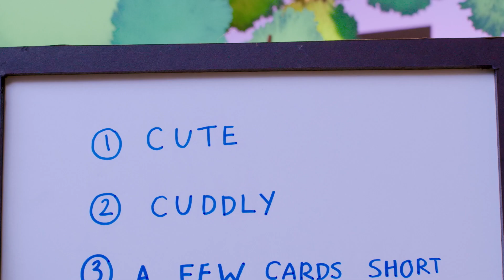蝙蝠侠玩具大冒险 🇨🇳 | 哈莉·奎茵的狂欢节 | spinmaster | DC Kids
罗宾和夜翼正辛苦地为蝙蝠侠准备惊喜派对，但是暗中监视他们的某人却另有打算。哈莉·奎茵和红头罩正在偷偷破坏所有游乐设施。罗宾和夜翼能查清真相并拯救派对吗？

DC Kids 有你最喜欢的少年泰坦出击、蝙蝠侠无极限、美国正义联盟等的DC人物、视频、漫画、游戏和活动。中文版DCKids

提供数字版本和DVD版本